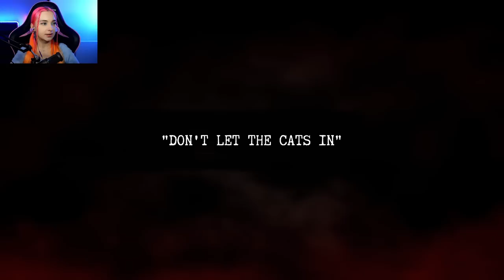Игра от создателей LORELAI ► Burnhouse Lane #1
►►►►► РЕКОМЕНДУЮ ПОСМОТРЕТЬ ►►►►►
►►►►► Прочая информация ►►►►►
Lorelai - Всё то немногое, что было ей дорого, у неё отняли. Но Лорелай отказывается сдаваться.

Игра от создателей LORELAI ► Burnhouse Lane